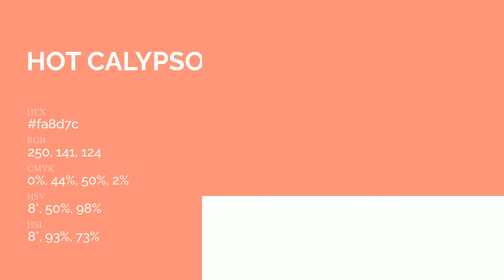Hot Calypso color fa8d7c hex Cool Red color fa8d7c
What color is Hot Calypso ? fa8d7c hex, Cool Red color fa8d7c

Hex fa8d7c Color Code is also known as Hot Calypso color

Hex fa8d7c Color code in RGB color code model is created after adding 98.04% red color, 55.29% green color and 48.63% blue color.
Hex fa8d7c Color code in CMYK color (process color) code model is generated after subtraction of 0% cyan, 44% magenta, 5% yellow, 02% black.